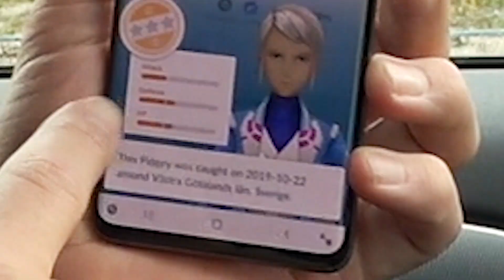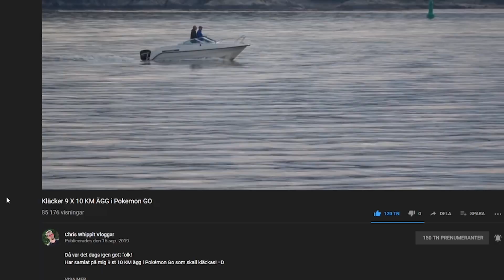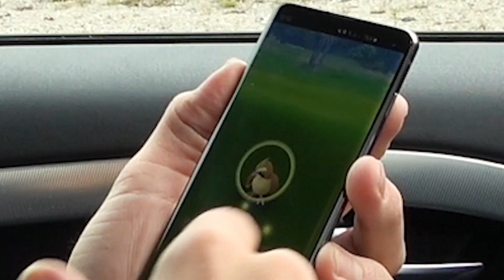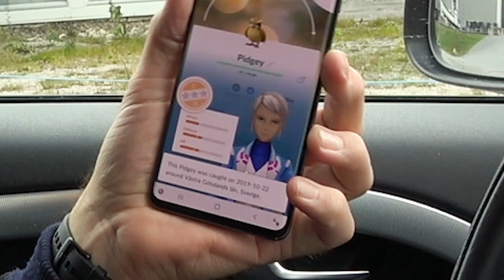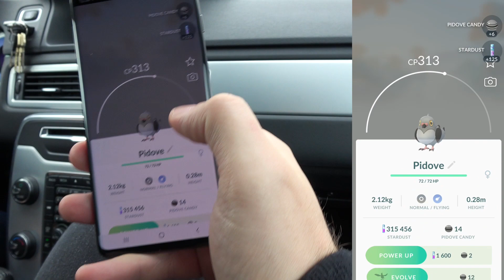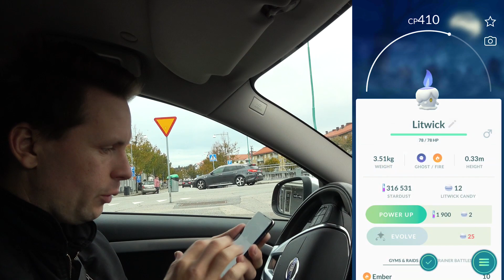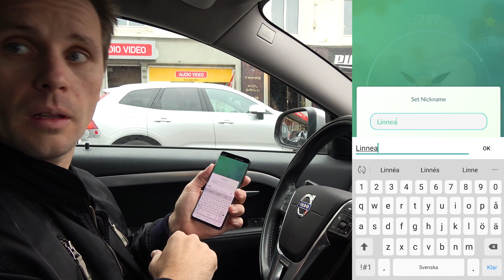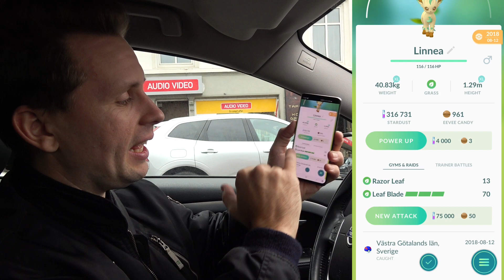EVOLVAR FRAM LEAFYON & KLÄCKER 10KM ÄGG | POKEMON GO